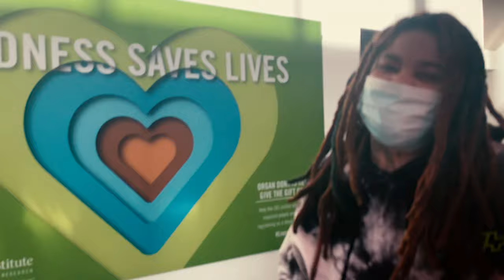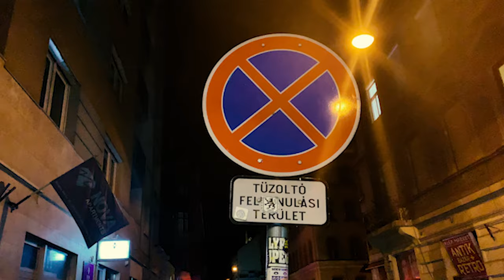EPISODE I - FEAR FACTOR (Eddy Baker V.S idontknowjeffery) - THE JEFFERY VLOG (Season 2)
FIRST EPISODE OF SEASON 2
directed by SleemLu
$idontknowjeffery